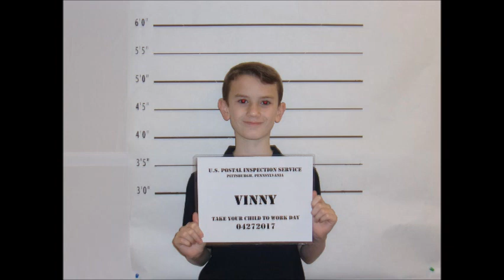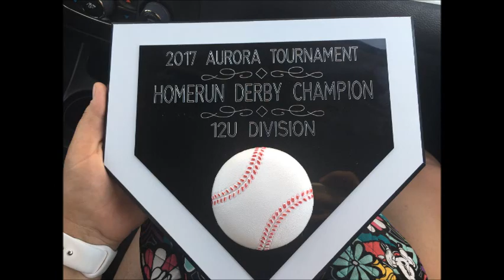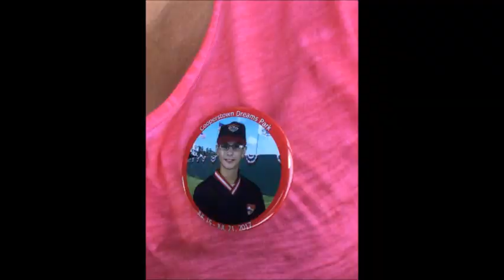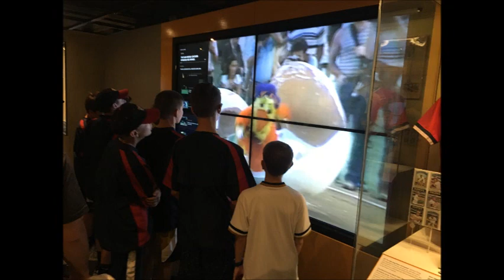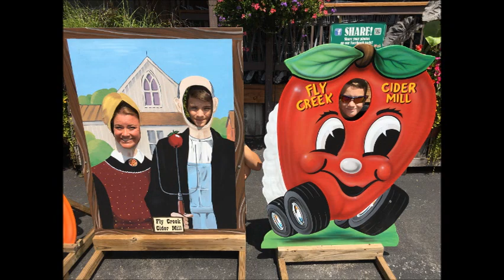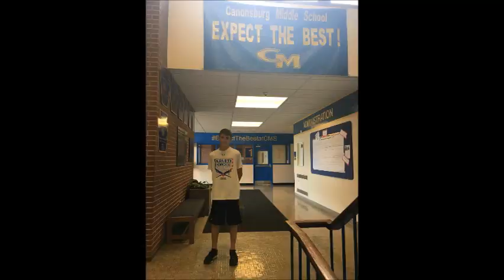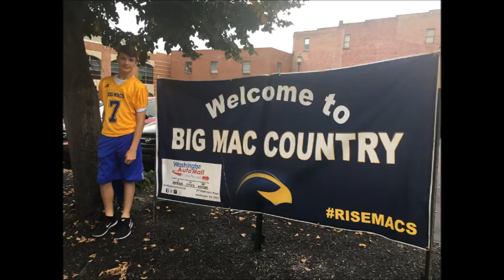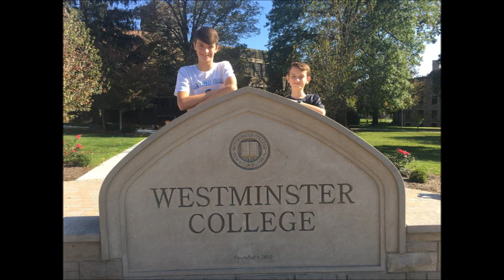The Xander & Vinny Show 2017